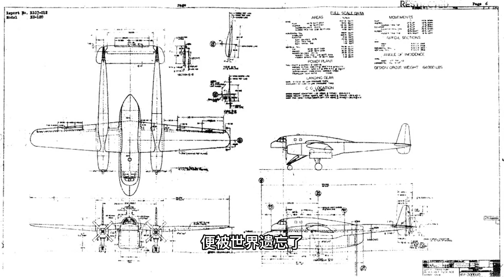被设计师漏画了机身的运输机，“空中集装箱船”XC-120，到底多奇葩？【科学火箭叔】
本频道制作的所有视频都是为了向观众传递有趣的科普知识，绝对符合平台的使用政策。 每次看到西科斯基S-64那骨感的身板，总让我想起两个字“骷髅”，但你肯定不知道，这个骷髅还差点有一个固定翼版本呢，我是“百科全叔”火箭叔，今天我们就来了解一个被称为“飞行的集装箱船”的奇怪飞机XC-120！

被设计师漏画了机身的运输机，“空中集装箱船”XC-120，到底多奇葩？
科学火箭叔 XC-120飞机#空中集装箱船